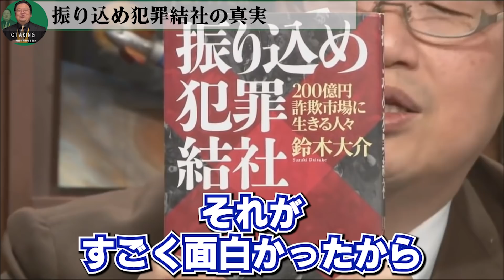これはテレビじゃ言えない..犯罪者の心理と格差社会..橘玲の貧困を感じる３つのパラメーター..考える社会問題【岡田斗司夫/切り抜き】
▼チャプター
00:00 振り込め犯罪結社
01:11 名簿屋
03:33 犯罪者の心理
04:10 格差社会が生む犯罪
04:42 日本国民がマフィア化していく
07:11 貧困が犯罪組織を日常化してるなんてTVじゃ言えない
07:44 貧困を感じる３つのパラメーター

▼ジャンル分け 再生リスト